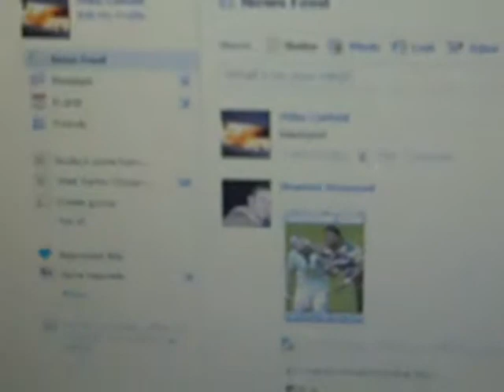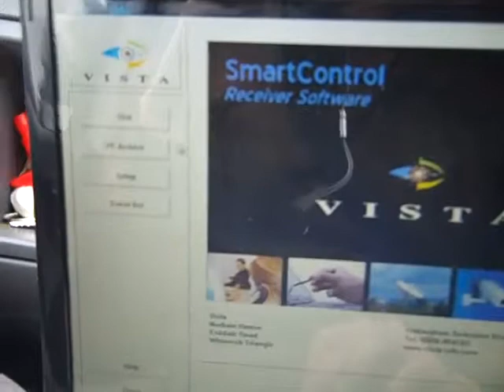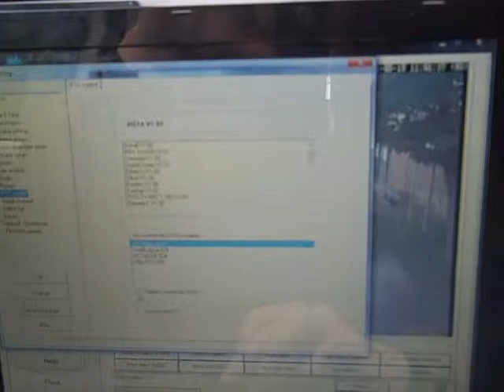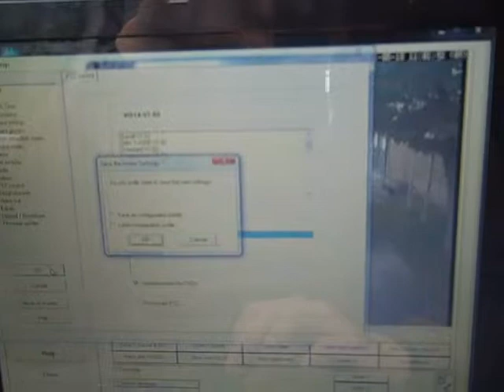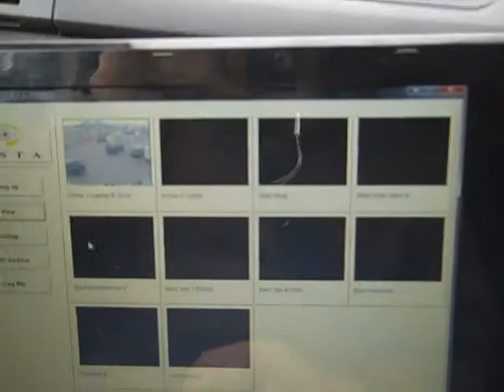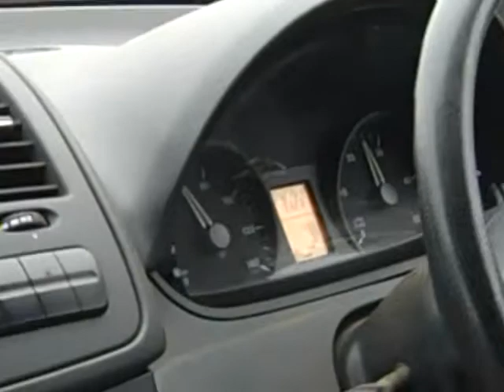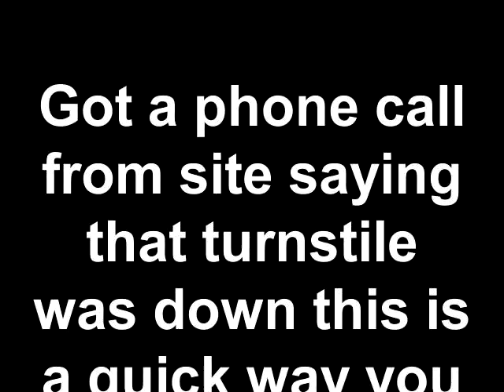Remote CCTV access to site checking faults vista smart disc